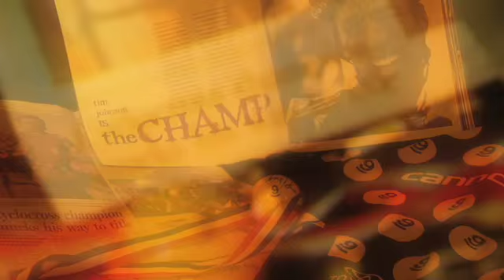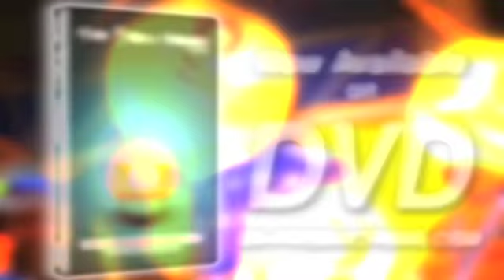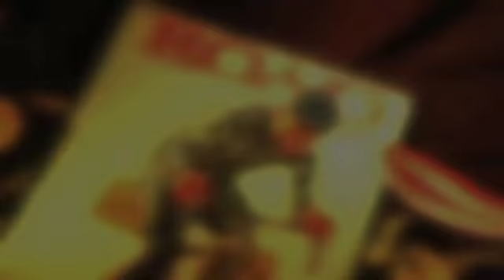The Nine Ball Diaries Trailer - Leer Truck Caps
Leer is a proud sponsor of The Nine Ball Diaries. DH-Productions.com